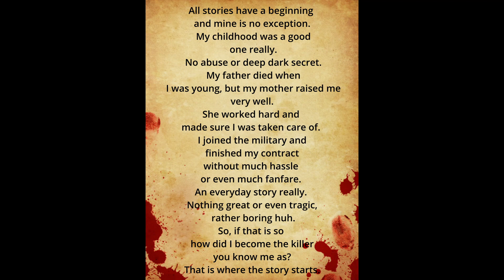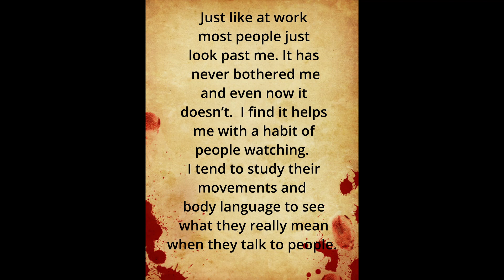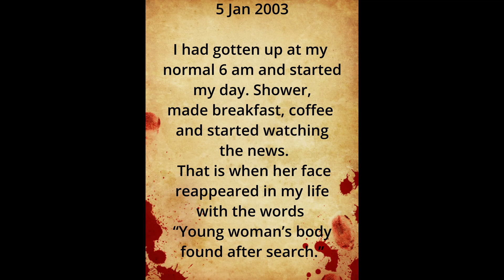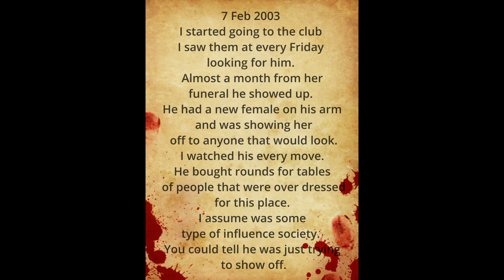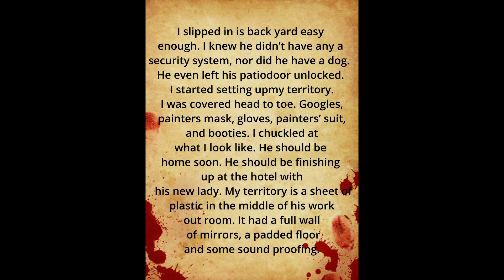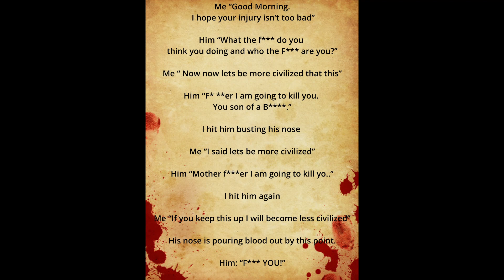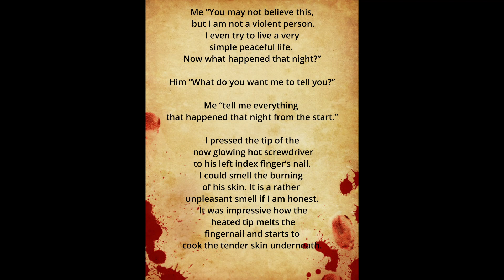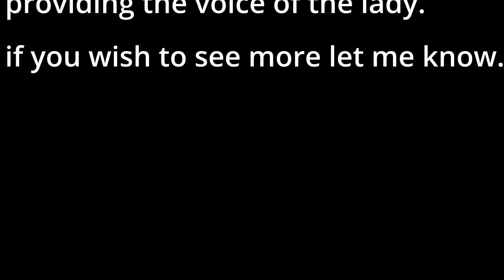Confession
This is a horror project I am working on. The story is one of my own making. I will be doing this in parts as I have time. A special thank you to GD @ThtrWnchGinger for providing her voice and to Alex @IrateAlex to getting me started doing stuff on YT.